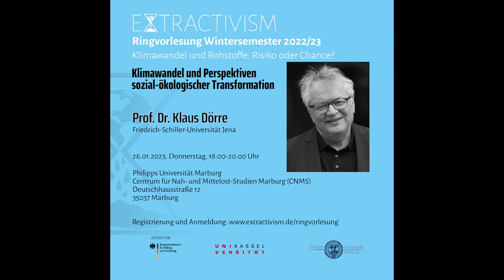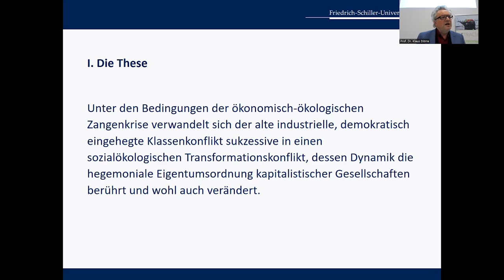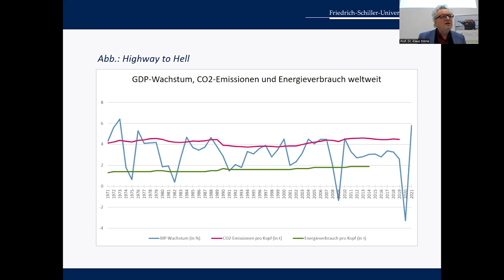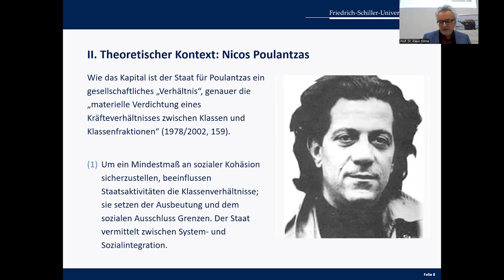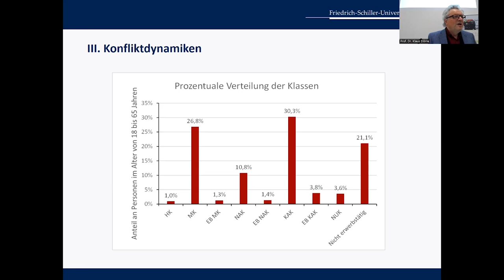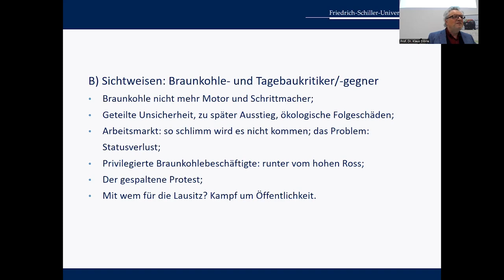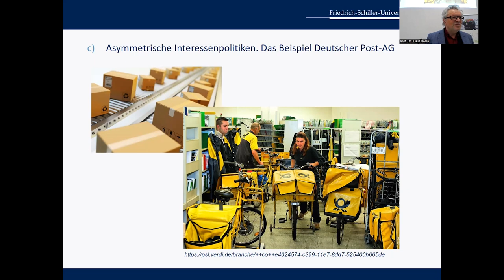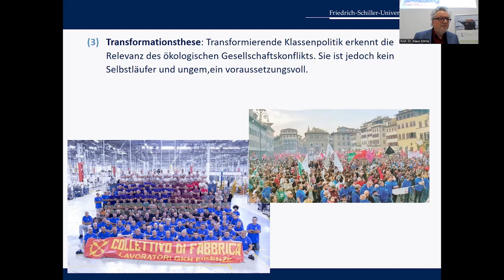[ExtractivismLectureSeries #11] Dörre: Klimawandel & Perspektiven sozial-ökologischer Transformation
„Die Welt steht am Abgrund“, mit diesen aufrüttelnden Worten drängte Antonio Guterres am Vorabend der Klimakonferenz von Glasgow einmal mehr darauf, dem allgegenwärtigen Gerede über das Klima endlich Taten folgen zu lassen. Der UN-Generalsekretär hat allen Grund zur Sorge, denn die Daten zum Klimawandel sind besorgniserregend. Obwohl die Welt wegen der Corona-Pandemie zeitweilig still zu stehen schien, sind die Kohlenstoffemissionen 2021 wieder besorgniserregend angestiegen, um 2022 Rekordniveau zu erreichen. Zwar gab es 2020 einen Rückgang der klimaschädlichen Emissionen um etwa sechs Prozent, doch für die menschengemachte Erderhitzung ist das kaum von Bedeutung. Der Klimawandel nimmt weiter Fahrt auf. Das 1,5-Grad-Erderhitzungsszenario und selbst das Zwei-Grad-Ziel geraten in Gefahr. Die katastrophenträchtige Entwicklung vor Augen, stellt sich die Frage nach den Aussichten einer sozial-ökologischen Transformation und damit nach gesellschaftlichen Verhältnissen, innerhalb derer sich realisieren lässt, was nun auch der Weltklimarat (IPCC) fordert – eine globale Nachhaltigkeitsrevolution. Haben wir die Chance dazu bereits vertan oder gibt es begründete Aussichten auf eine erfolgreiche Transformation? Mit diesen Fragen beschäftigt sich Klaus Dörre in seinem Vortrag. Seine These lautet, dass ökologische und soziale Nachhaltigkeit sich wechselseitig bedingen, weshalb das eine ohne das andere nicht zu haben ist. Beide Zielsetzungen sind konfliktträchtig. Gesellschaftliche Akteure können in der Transformation daher nur erfolgreich sein, wenn sie das Spannungsverhältnis zwischen sozialen und ökologischen Nachhaltigkeitszielen erfolgreich bearbeiten.

Prof Dr. Klaus Dörre, Professor für Arbeits-, Industrie- und Wirtschaftssoziologie an der FSU Jena. Editor in Chief des Berliner Journal für Soziologie. Letzte Buchveröffentlichungen: Dörre, Klaus (2022): Teorema da expropriacåo capitalista. Sao Paulo: Boitempo; Dörre, Klaus/ Köster, Jakob/ Holzschuh, Madeleine/ Sittel, Johanna (Hrsg.) (2022): Abschied von Kohle und Auto? Sozial-ökologische Transformationskonflikte um Energie und Mobilität. Frankfurt am Main: Campus. 2. aktualisierte Auflage; Dörre, Klaus (2022): Die Utopie des Sozialismus. Kompass für eine Nachhaltigkeitsrevolution. Berlin: Matthes & Seitz 2. Erweiterte Aufl.).

Die Ringvorlesung:
Rohstoffe und Klimawandel stehen in einem eigentümlichen Verhältnis: Einerseits sind Gesellschaften auf Rohstoffe angewiesen. Aus Rohstoffen wird Energie gewonnen und Rohstoffe liefern die Vorprodukte für Produktion und Konsum. Nach wie vor sind Rohstoffe eines der wichtigsten Schmiermittel der Weltwirtschaft. Mehr als 100 Länder haben sich auf die Gewinnung und den Export von Rohstoffen spezialisiert. Rohstoffe haben direkten Einfluss auf den Lebensunterhalt von mindestens einem Viertel der Weltbevölkerung. Ohne Rohstoffe ist die derzeitige Welt nicht denkbar. Andererseits ist die Extraktion von Rohstoffen „dirty“. Naturräume werden durch Rohstoffproduktion zerstört und die Klimaerwärmung insbesondere durch fossile Rohstoffe befeuert. Die Abhängigkeit von Rohstoffen bringt weitere Probleme mit sich, wie nicht nur in Krisen innerhalb rohstoffexportierender Länder deutlich wird, sondern nicht zuletzt in der derzeitigen geopolitischen Situation zum Ausdruck kommt. Schon jetzt ist absehbar, dass die globale Bedeutung von Rohstoffen in den kommenden Jahren weiter zunehmen wird. Anstrengungen, die Energiewende nachhaltig zu meisten und damit den Klimawandel mitzugestalten erfordern es, Rohstoffen einen besonderen Stellenwert einzuräumen. Die angestrebte Energiewende zum Zweck der nachhaltigen Klimapolitik wird hierbei die Rohstoffgrundlagen der Weltökonomie massiv verändern. Dies bedeutet nicht nur tiefe Wandlungsprozesse für die Länder des Globalen_Nordens, sondern hat auch schwerwiegende Auswirkungen für viele Länder des Südens, die von Rohstoffexporten abhängen. Damit wird die bestehende Struktur des internationalen Systems und der Weltwirtschaft herausgefordert. Die Ringvorlesung wendet sich diesem Problemkontext zu und nähert sich den Fragen zunächst aus der Perspektive Lateinamerikas und dem Maghreb. Die Beiträge fokussieren auf das Verhältnis von Rohstoffen und Klimawandel aus empirischer, regionaler und/oder theoretischer Perspektive. Sie werden dadurch verbunden, dass sie nicht nur die Risiken des Verhältnisses von Rohstoffen und Klimawandel analysieren, sondern auch Möglichkeiten und Chancen ausleuchten.